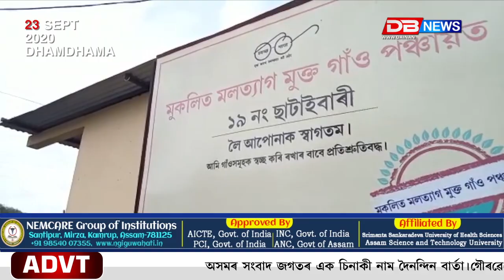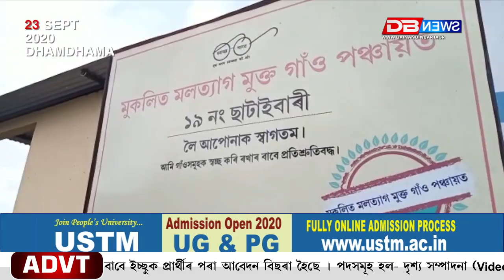ধমধমাত বঞ্চিত হিতাধিকাৰীৰ পঞ্চায়ত কাৰ্যলয়ত ধৰ্না